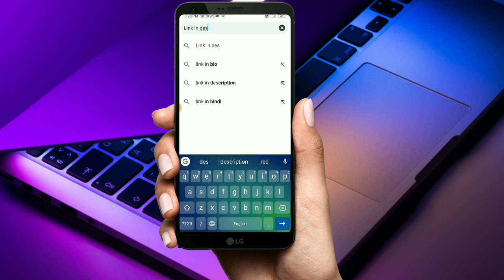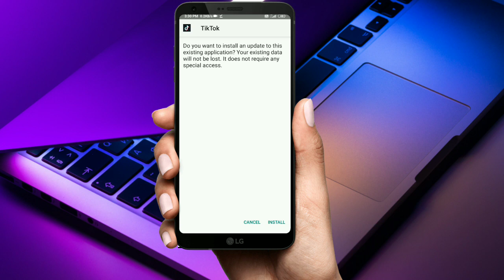How to download Tik Tok Mod Apk | Unlimited followers | Unlimited shares and views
TikTok (Chinese: 抖音; Dǒuyīn) is a Chinese video-sharing social networking service owned by ByteDance, a Beijing-based company founded in 2012 by Zhang Yiming. It is used to create short dance, lip-sync, comedy and talent videos.[5] ByteDance first launched Douyin for the China market in September 2016. Later, TikTok was launched in 2017 for iOS and Android in markets outside of China.

 It became available in the United States after merging with musical.ly on 2 August 2018. TikTok and Douyin are similar to each other and essentially the same app, however they run on separate servers to comply with Chinese censorship restrictions. The application allows users to create short music and lip-sync videos of 3 to 15 seconds[6][7] and short looping videos of 3 to 60 seconds. The app is popular in Asia, the United States, and other parts of the world. TikTok and Douyin's servers are based in countries where the apps are available.[8]

After merging with musical.ly in August, downloads rose and TikTok became the most downloaded app in the US in October 2018, the first Chinese app to achieve this.[9][10] As of 2018, it was available in over 150 markets and in 75 languages. In February 2019, TikTok, together with Douyin, hit one billion downloads globally, excluding Android installs in China.[11] In 2019, media outlets cited TikTok as the 7th-most-downloaded mobile app of the decade, from 2010 to 2019.[12] It was also the most-downloaded app on the App Store in 2018 and 2019.

Douyin was launched by ByteDance in China in September 2016, originally under the name A.me, before rebranding to Douyin in December 2016.[13][14] Douyin was developed in 200 days and within a year had 100 million users, with more than one billion videos viewed every day.[15][16] TikTok was launched in the international market in September 2017.[17] On 23 January 2018, the TikTok app ranked No. 1 among free app downloads on app stores in Thailand and other countries.[18]

TikTok has been downloaded about 80 million times in the United States, and 800 million times worldwide, according to data from mobile research firm Sensor Tower that excludes Android users in China.[19] Many celebrities including Jimmy Fallon and Tony Hawk began using the application in 2018.[20][21]

On 3 September 2019, TikTok and the US National Football League (NFL) announced a multi-year partnership.[22] The agreement occurred just two days shy of the NFL's 100th season kick off at the Soldier stadium, where TikTok hosted activities for fans in honor of the deal. The partnership entails the launch of an official NFL TikTok account which will bring about new marketing opportunities such as sponsored videos and hashtag challenges.

Musical.ly merger

On 9 November 2017, TikTok's parent company, ByteDance, spent up to $1 billion to purchase musical.ly, a startup based in Shanghai with an office in Santa Monica, California.[23][24] Musical.ly was a social media video platform that allowed users to create short lip-sync and comedy videos. Its official release was in August 2014. Looking forward to leveraging the US digital platform's young user base, TikTok merged with musical.ly on 2 August 2018 to create a larger video community, with existing accounts and data consolidated into one app, keeping the title TikTok. This ended musical.ly and made TikTok a world-wide app, excluding China.[24][25][26]

Expansion in other markets

As of 2018, TikTok has been made available in over 150 markets, and in 75 languages.[27][28] TikTok was downloaded more than 104 million times on Apple's App store during the full first half of 2018, according to data provided to CNBC by Sensor Tower. It surpassed Facebook, YouTube and Instagram to become the world's most downloaded iOS app.[29][30]

Douyin

As a separate app from TikTok, Douyin is available from the developer's website. Part of its popularity is attributable to its marketing campaigns, launching several activities with Chinese celebrities to engage their fans' interest. For example, its marketing campaign in 2018 Spring Festival Gala alone brought an increase of 70 million daily active users.[31] In February 2018, Douyin launched a partnership with Modern Sky to monetize music.[32]